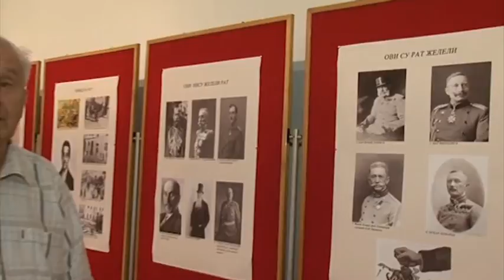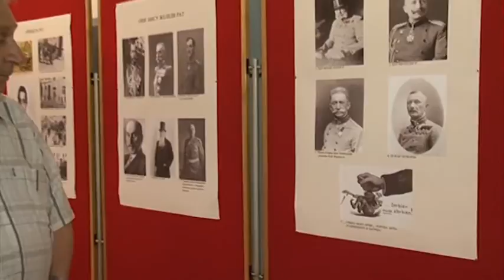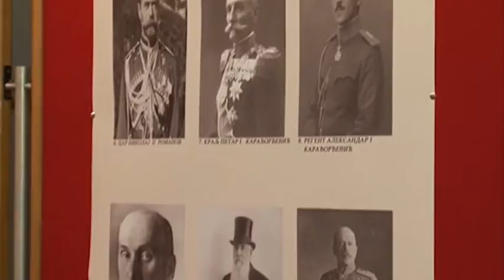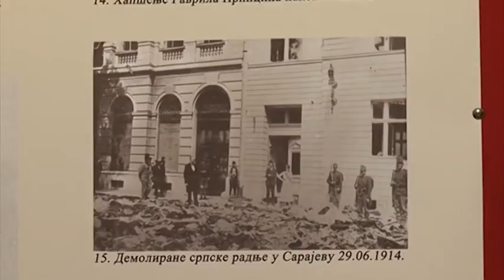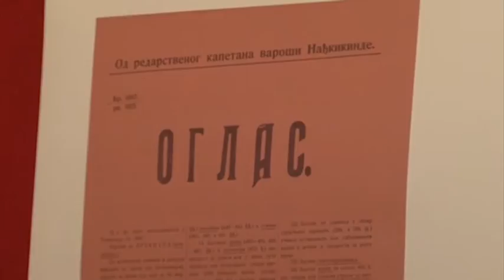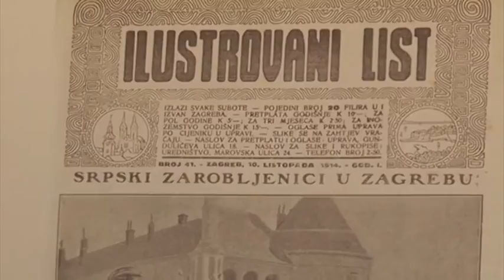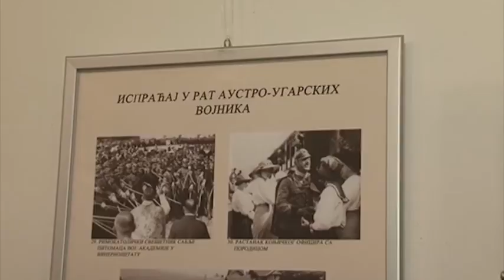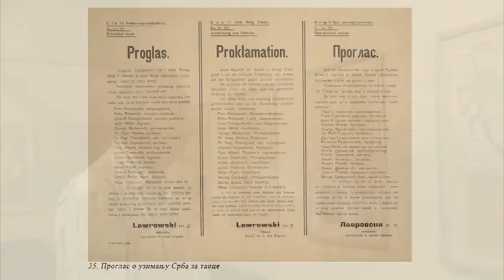историчар Јован Пејин - Изложба Српска добровољачка дивизија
Видео приказ изложбе Српска добровољачка дивизија у Руском дому (2016) уз коментаре историчара Јована Пејина